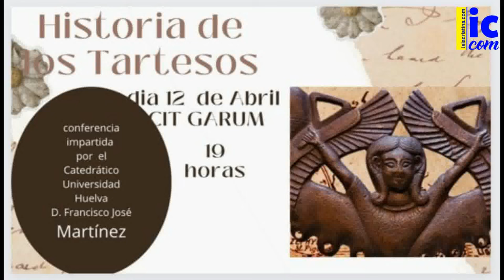Conferencia: "Historia de los Tartesos", a cargo de D. Francisco José Martínez-Isla Cristina12 04 24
Conferencia: "Historia de los Tartesos", a cargo del Catedrático de la Universidad de Huelva, D. Francisco José Martínez - Isla Cristina. 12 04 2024.
C.I.T. Garum de Isla Cristina.
Organiza: Asociación Cultural "El Cantil" de Isla Cristina.